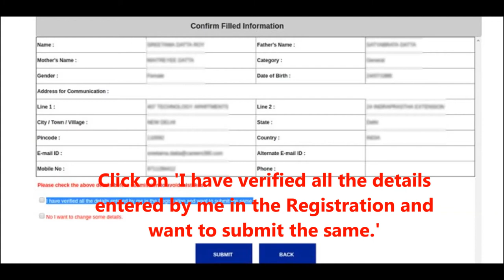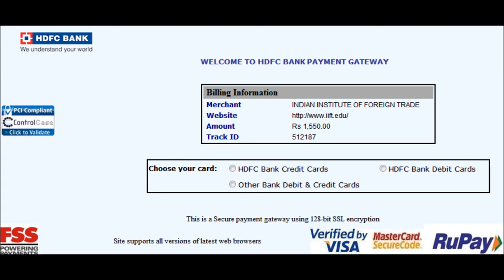IIFT Application Form 2018 - How to Fill IIFT 2018 Application form Step by Step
IIFT Application Form 2018 – Know how to fill IIFT 2018 application form step by step (no step missing). Candidates want to appear in IIFT 2018 have to fill online IIFT Application form.